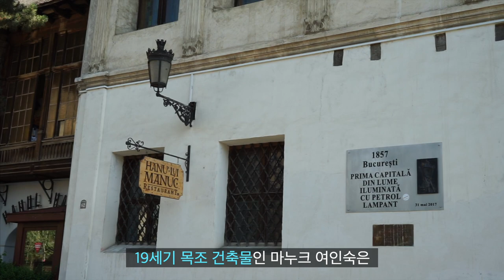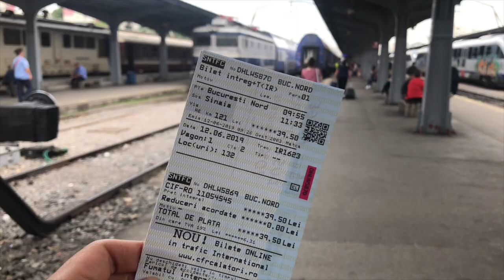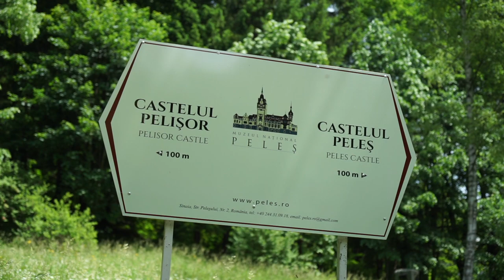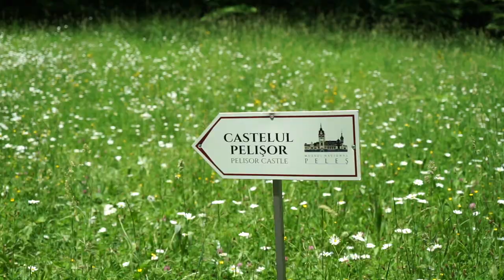🇷🇴 루마니아 부쿠레슈티 여행 & 시나이아 | 환상적인 밤의 분수쇼! '동유럽의 파리' 부쿠레슈티 | Romania Travel, Bucuresti, Sinaia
🎼 동영상 BGM 출처 : 유튜브 오디오 라이브러리
      Seven Twenty
      Take me out to the ballgame
      Maryandras waltz
      ME_Minimal optimistic